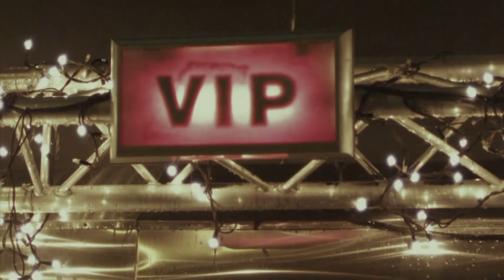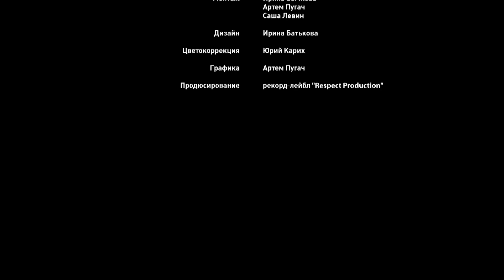Каста и Ансамбль Ростовской Консерватории (большой концерт 2011)